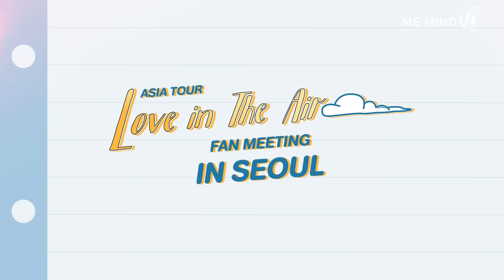Me Mind Y Variety l VLOG l Love in The Air บุกแดนกิมจิ